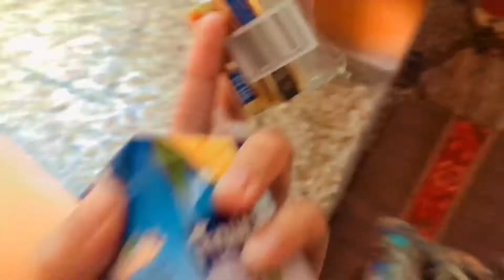Sari ghariya ik sath kharab 😞|| Waqt hi kharab chal raga ha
☘️see you around here on next vedio follow us’
It’s how we know how much you enjoyed the video and how it helps us bring similar idea .